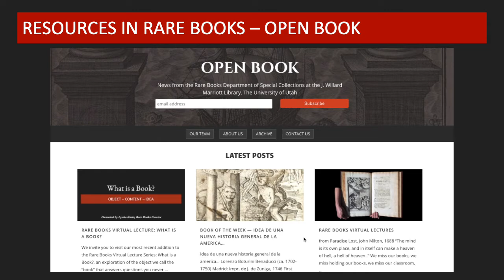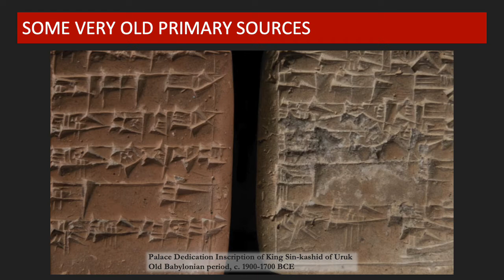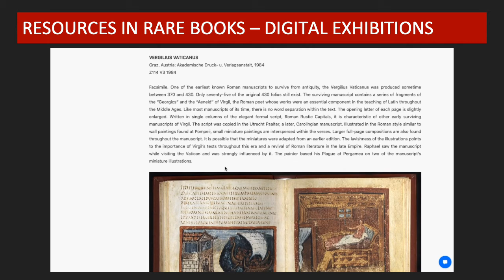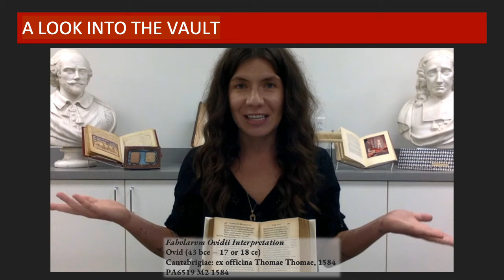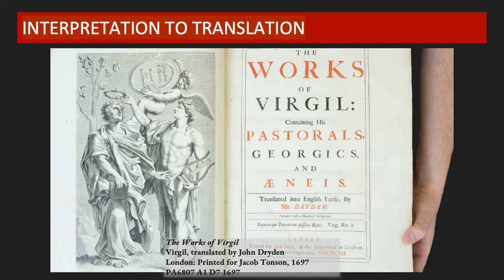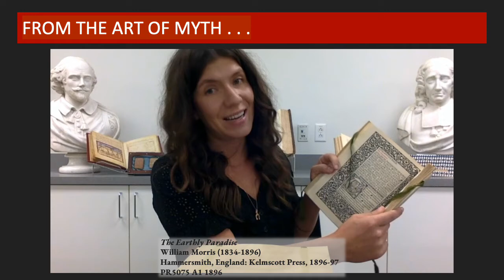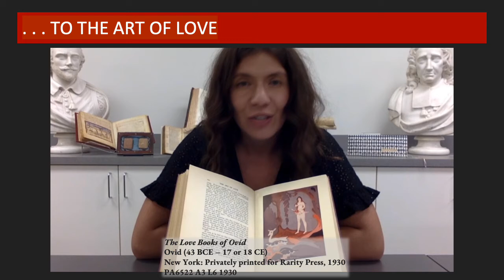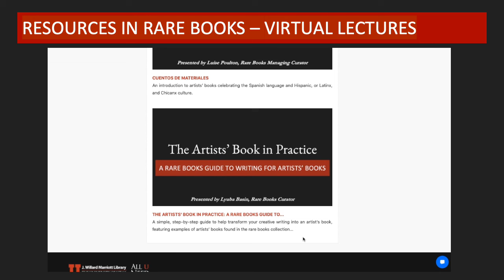Into the Vault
From the Rare Books Virtual Lecture Series: Learn how to take advantage of the rare books collections for research and reference. Whether you’re exploring new digital resources - or you’re still interested in good, old fashioned books - we have something for you, regardless of what you’re studying.

For more information about Rare Books, its collections and services, please